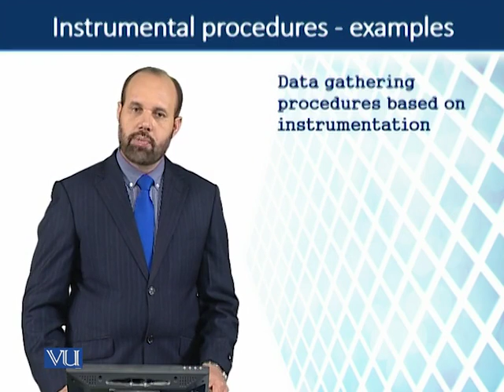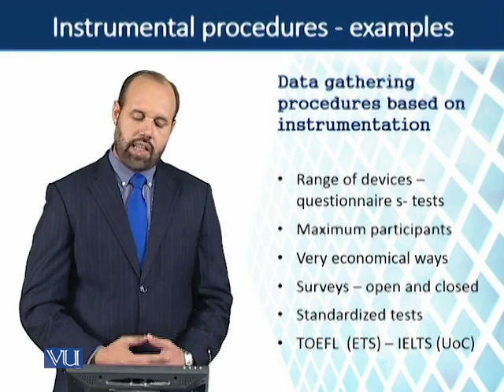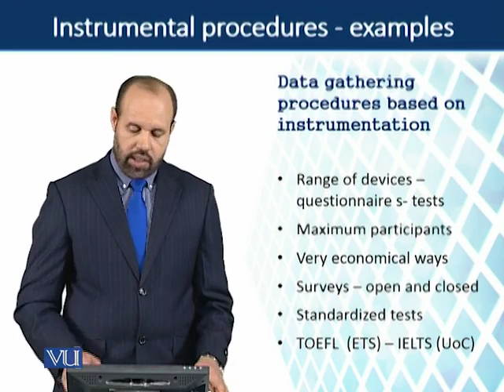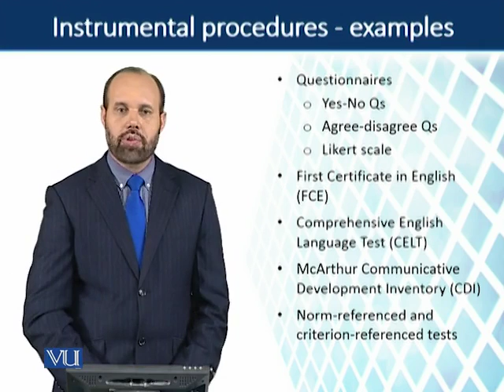ENG518_Topic077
ENG518 - Research Methodology in ELT